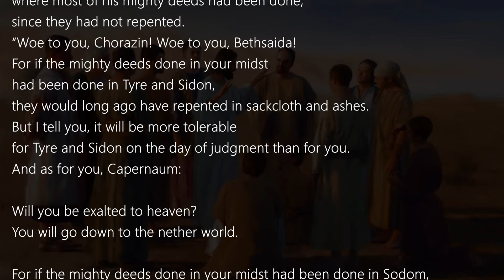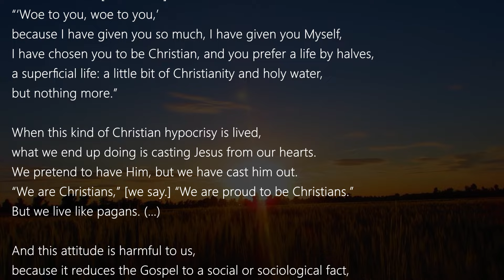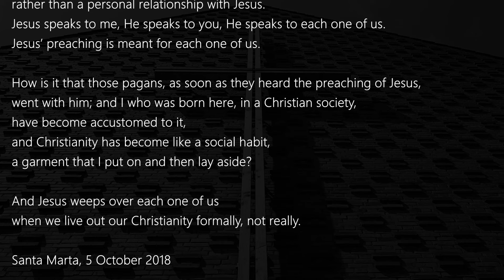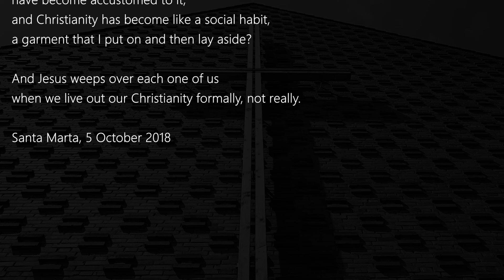Matthew 11:20-24 ( July 16, 2024 Tuesday ) Daily Catholic Gospel Reading & Reflection ( Woe to You )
Today's Catholic Bible Reading & Gospel Reflection for 16th July  2024 , Tuesday of the Fifteenth Week in Ordinary Time Year B

Mt 11:20-24

Jesus began to reproach the towns
where most of his mighty deeds had been done,
since they had not repented.
“Woe to you, Chorazin! Woe to you, Bethsaida!
For if the mighty deeds done in your midst
had been done in Tyre and Sidon,
they would long ago have repented in sackcloth and ashes.
But I tell you, it will be more tolerable
for Tyre and Sidon on the day of judgment than for you.
And as for you, Capernaum:

Will you be exalted to heaven?
You will go down to the nether world.

For if the mighty deeds done in your midst had been done in Sodom,
it would have remained until this day.
for the land of Sodom on the day of judgment than for you.”